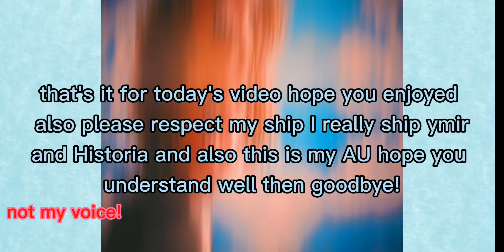Past AoT reacts! || 3/? || shorter than Levi || ymir x Historia || jealous Reiner || my AU